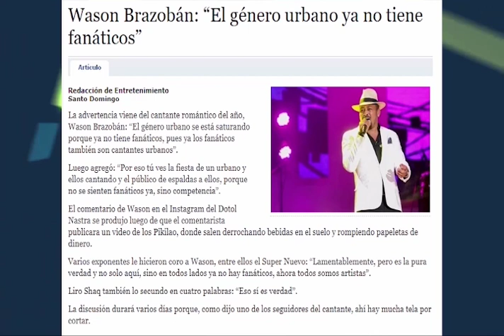Wason dice existe más artista urbano que fanáticos